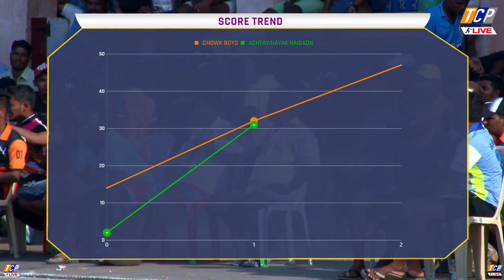CHOWK BOYS vs ASHTVINAYAK NAIGAON / CHIMAJI APPA CHASHAK 2019 / DAY 2